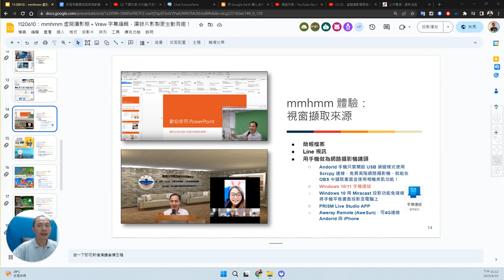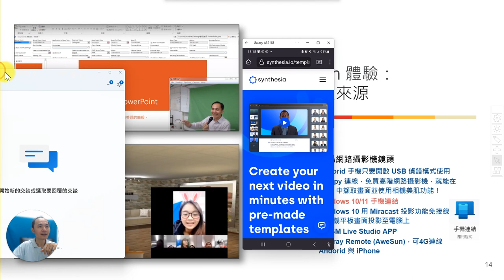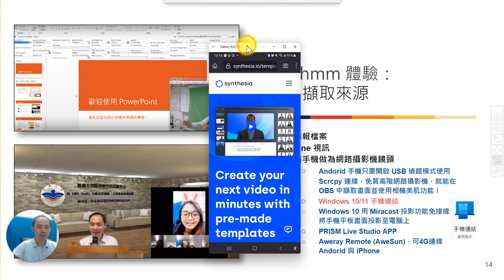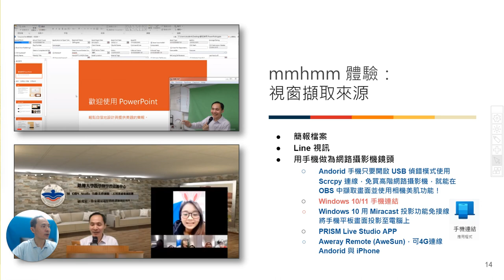09：如何使用Windows 10、11的手機連結，在電腦上取得手機畫面並進行操作